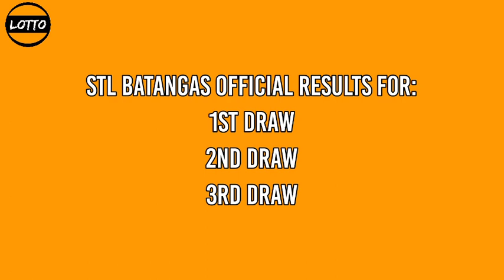3rd Draw, STL BATANGAS 8pm Result Today STL PARES January 12, 2022 evening draw result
Today is January 12, 2022 Wednesday